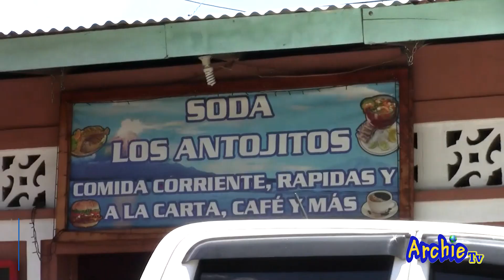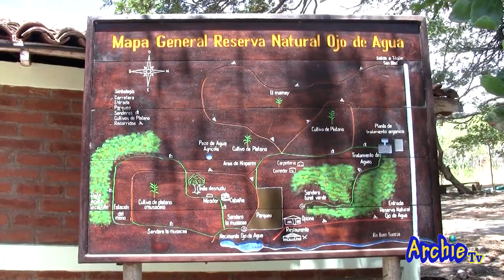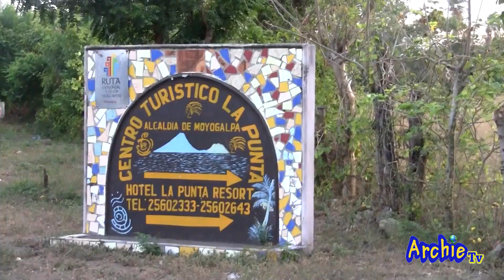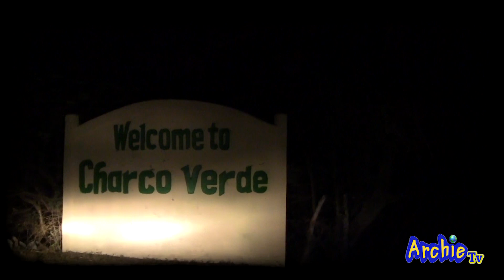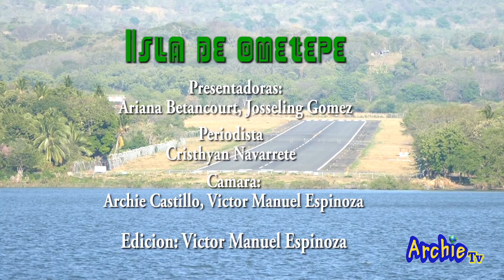Reportaje ISLA DE OMETEPE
y en televisión nacional:
Canal 9 Nicaragua todos los domingos 4 de la tarde.

Integrantes:
Ariana Betancourt= Fotografa y presentadora
ArchieCastillo= Actor, editor y camarografo.
Josseling Gomez= Fotografa y presentadora
Víctor Manuel Espinoza= Editor, camarografo y Diseñador.

Somos un programa 100% Nicaragüense